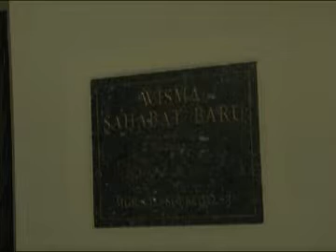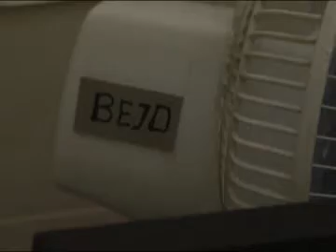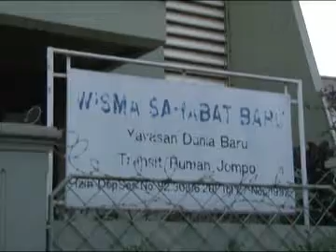Rumah Transit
Asia Calling